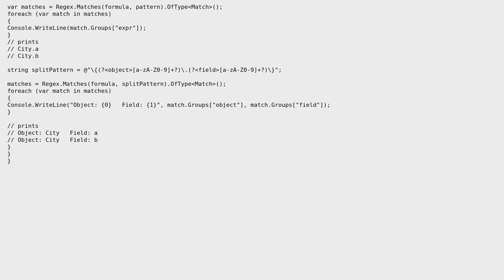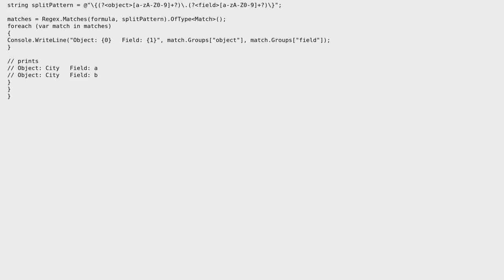Code Review: Contains method in lambda expression (2 Solutions!!)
Code Review: Contains method in lambda expression

With thanks & praise to God, and with thanks to the many people who have made this project possible! | Content (except music & images) licensed under CC BY-SA | Music | Images & others | With thanks to user Max Galkin user Jesse C. Slicer user Hossein Moradinia and the Stack Exchange Network Trademarks are property of their respective owners. You are responsible for your own actions.